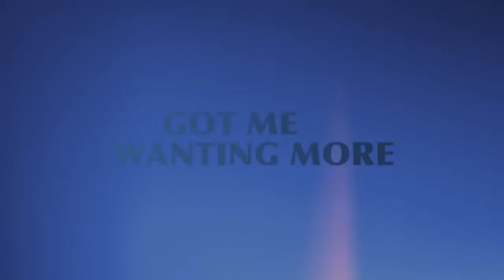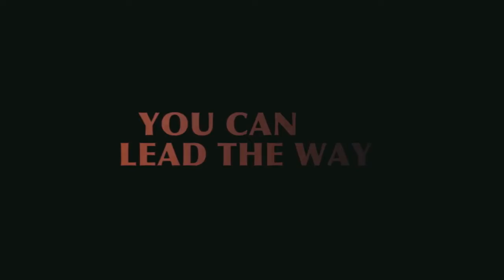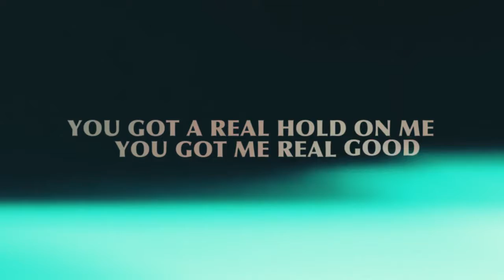Mużika Mod Ieħor ma' Toni Sant - 455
Video version of the 455th edition of Toni Sant's Mużika Mod Ieħor podcast.